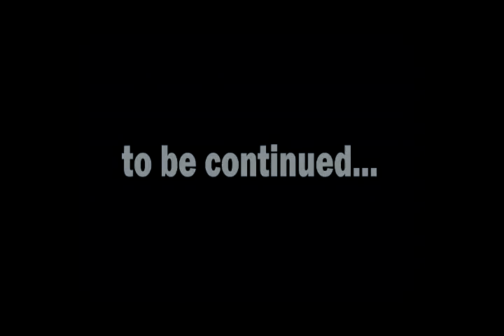Last Action Terrorist (OFFICIAL TRAILER)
Directed by: Fahad Malik(FAADi) & Saifullah Khan(SAIFi)

This is our first short movie under the banner of "Fuuast Talent". This organization is owned by Students of Federal Urdu Universty of Arts Science & Tachnology(FUUAST) Islamabad.
This is a proceeding movie of our upcoming project. you can call this a type of trailor.